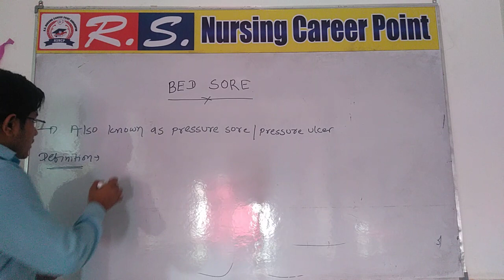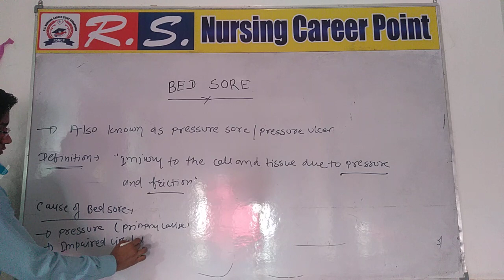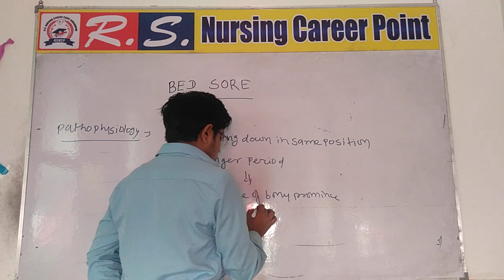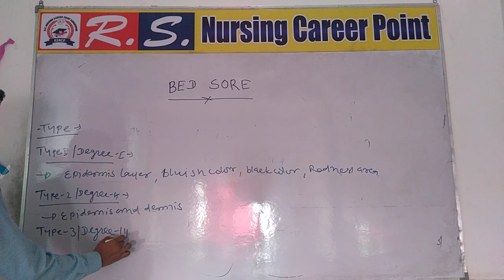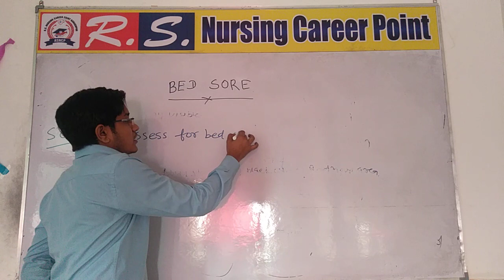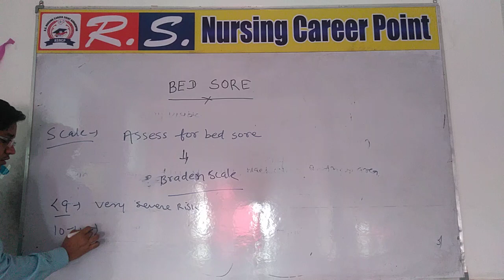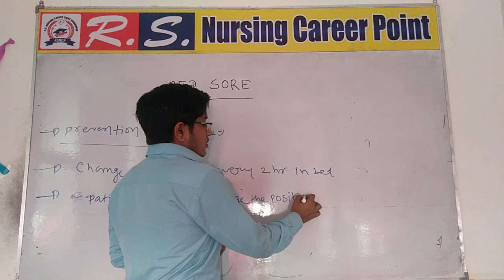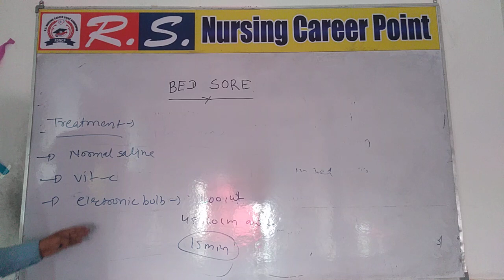BED SORE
"PREPARATION OF ALL NURSING EXAM"

IT IS IMPORTANT TOPIC OF NURSING EXAM.

AIIMS, PGI, JIPMER, ESIC, RRB, NHM, CHO, LNJP, NEET